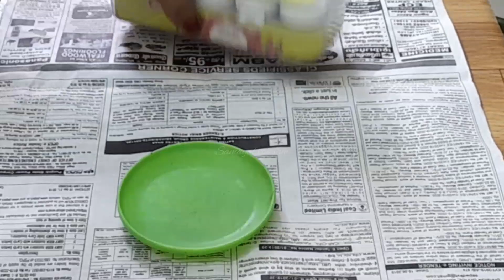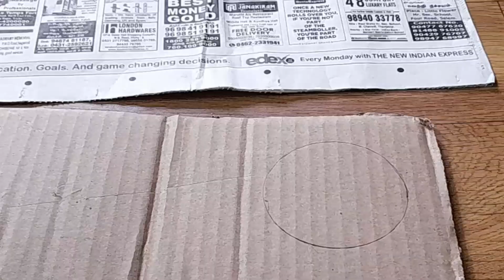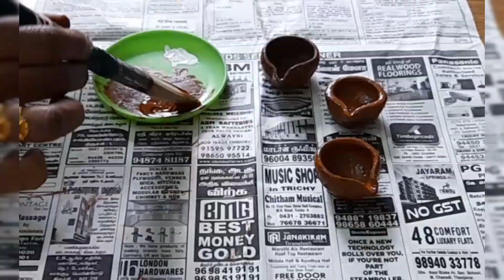கார்த்திகை தீபத்தை இப்படி அழகாக ஏற்றுங்கள்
Hello friends

Our channel is cooking channel

I uploaded multi content videos like kitchen tips,diy,cleaning tips,beauty tips,kolam etc...